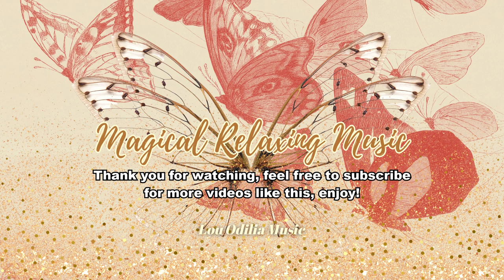[9 hours] Magical Relaxing Music | For Meditation, Focus, Yoga, Sleeping etc.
Magical Relaxing Music for meditation, yoga, studying, sleeping etc.

Music Produced by Lou Odilia